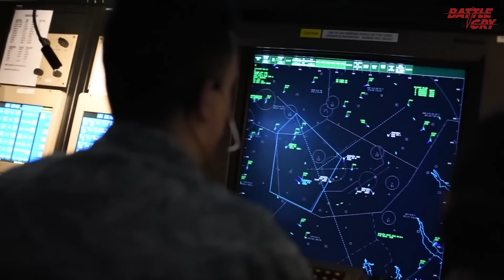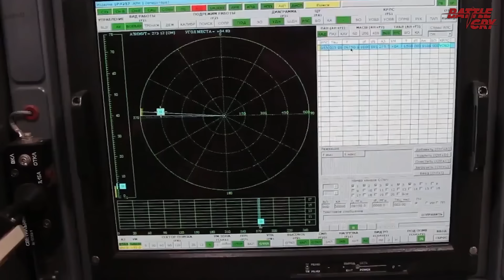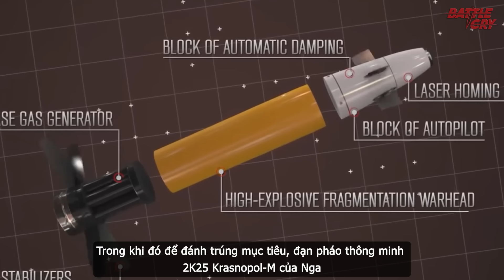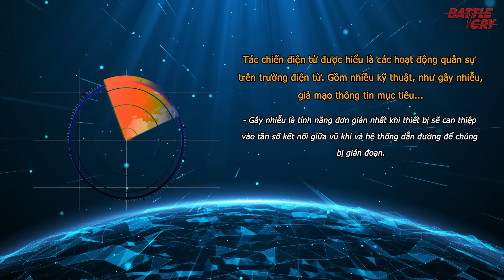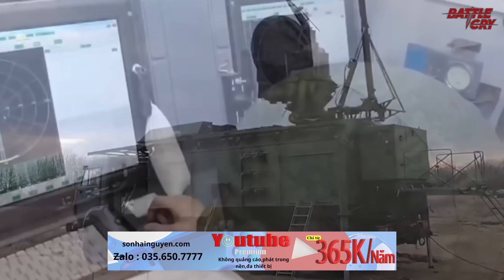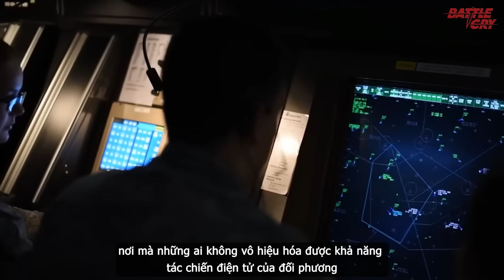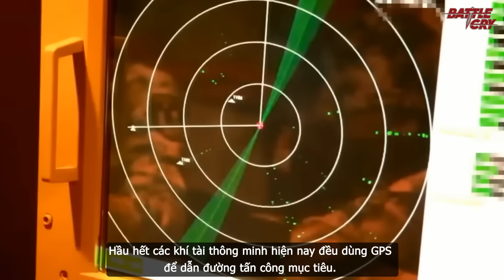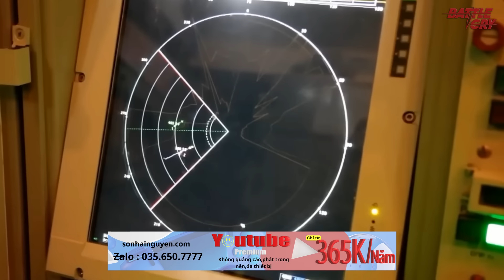TÁC CHIẾN ĐIỆN TỬ CỦA NGA ĐANG TUNG HOÀNH TRÊN CHIẾN TRƯỜNG UKRAINE DỮ DỘI THẾ NÀO?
Cuộc xung đột Nga  - Ukraine hiện nay đang làm cho những vũ khí tân tiến nhất của Phương tây trở nên lỗi thời. Cuộc chiến này càng kéo dài sẽ càng làm cho Mỹ và đồng minh Mỹ chạy đua để phát triển công nghệ mới, qua đó giúp khai sinh ra những vũ khí mới, thậm chí có thể nằm ngoài sức tưởng tượng của chúng ta.

▶ ZELENSKY ĐANG "NƯỚNG" QUÂN TẠI KURSK - "NỒI HẦM" ĐANG ĐƯỢC HÌNH THÀNH, SA LẦY HAY TẬN DIỆT?
▶ TRUNG QUỐC BẮT ĐẦU THU MẺ LƯỚI LỚN Ở MYANMAR - HỌ ĐANG THAO TÚNG ĐẤT NƯỚC NÀY THẾ NÀO?
▶ CHIẾN DỊCH PHẢN CÔNG HÈ 2023 CỦA UKRAINE ĐÃ THẤT BẠI THẢM HẠI RA SAO TRƯỚC QUÂN NGA?
▶ KỊCH BẢN ĐEN TỐI NÀO CHO ĐỐI ĐẦU MỸ TRUNG - MỘT CUỘC CHIẾN TRANH BẤT ĐỐI XỨNG TRÊN BIỂN
▶ 60 NĂM NỖ LỰC CHỐNG LẠI NGƯỜI HOA NHƯNG THẤT BẠI - NGƯỜI GỐC HOA ĐANG THAO TÚNG INDONESIA THẾ NÀO?
▶ CÓ PHẢI UKRAINE ĐÃ SAI KHI ĐẶT CƯỢC VÀO CANH BẠC KURSK - NGA ĐANG TUNG QUÂN VÂY CHẶT QUÂN UKRAINE